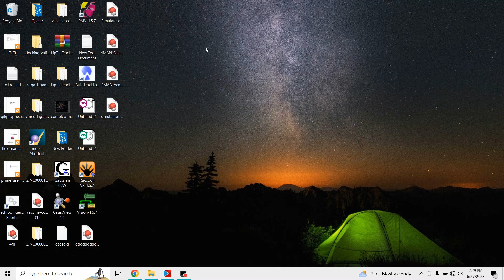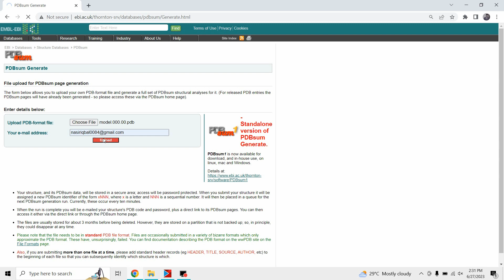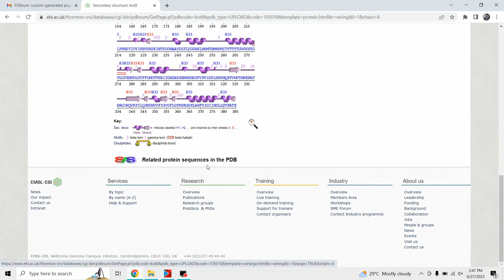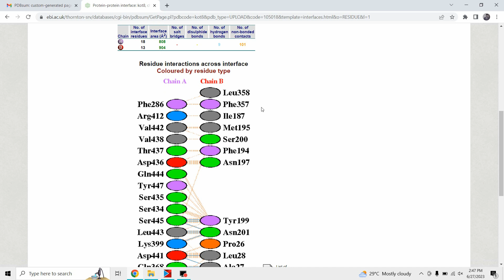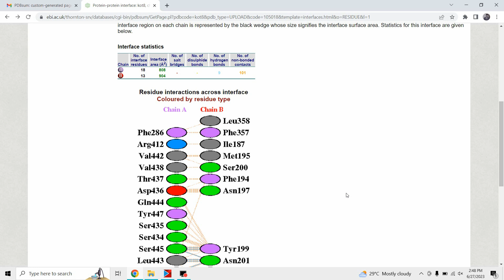Protein Protein Interaction Analysis